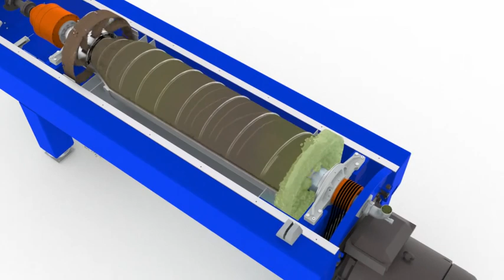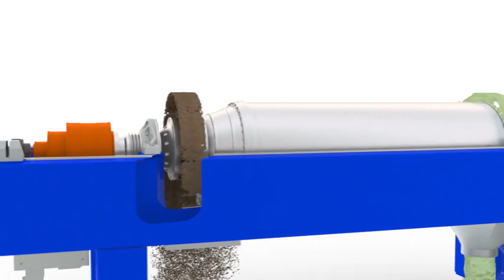Animation | Alfa Laval 2-phase SIGMA decanter centrifuge for olive oil production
Video animation showing the working principle of Alfa Laval’s SIGMA range of olive oil decanter centrifuge.